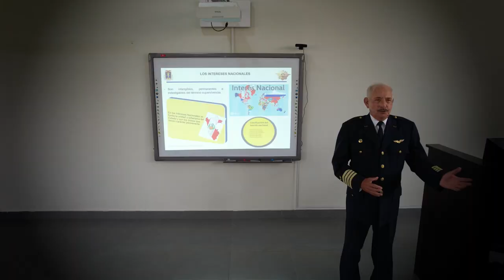Siempre FAP - Oficial en retiro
SiempreFAP | Nuestro agradecimiento al personal de la FAP, que durante años contribuyo con su trabajo y dedicación a fortalecer nuestra Fuerza Aérea del Perú, ellos siempre serán parte de nuestra familia. Porque el deber con la patria nunca muere. 🎖🇵🇪✈️